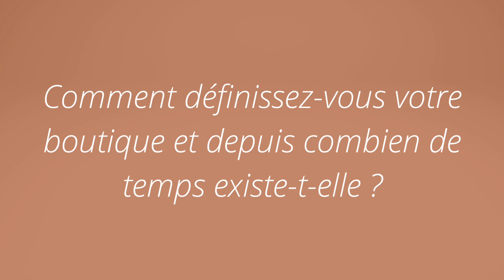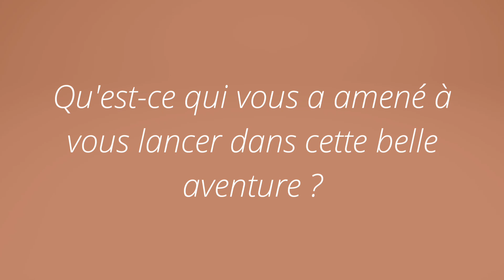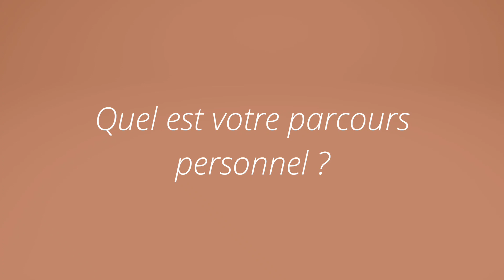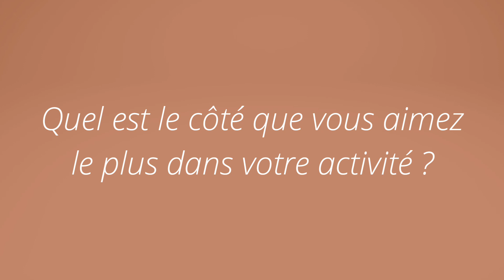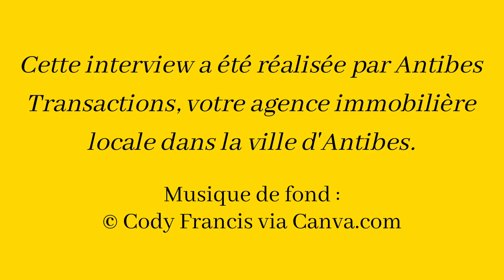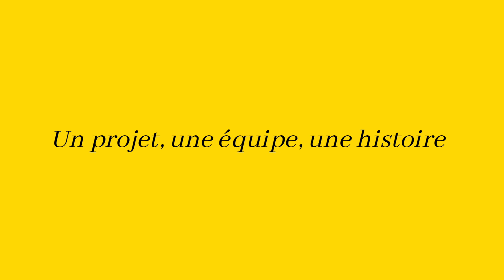Interview avec Lucie, gérante de Miss Mam (la boutique des futures et jeunes mamans) à Antibes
L'équipe Antibes Transactions est heureuse de vous présenter l'interview réalisée avec Lucie, qui nous a accueilli dans les locaux de Miss Mam à Antibes. Découvrez son parcours, ses motivations ainsi que les différents types de produits et de prestations que vous pouvez demander chez Miss Mam. Bon visionnage !

Regardez l'article dédié à cet interview sur le blog de l'agence immobilière Antibes Transactions
Vous y trouverez plus de contenu sur Miss Mam et d'autres commerces de la ville d'Antibes.

L'agence immobilière  @antibestransactions6637  soutient les commerçants de la ville d'Antibes.

Contactez votre agence immobilière  @antibestransactions6637 .

Adresse : 540 Première Avenue 06600 Antibes - France
Registre du commerce : 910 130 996 R.C.S. Antibes
Carte professionnelle : CPI 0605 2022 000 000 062

Les informations sur cette vidéo et description de vidéo ne sont pas contractuelles et elles sont données à titre d'information. Malgré le soin apporté à leur rédaction et à leur actualisation, ces informations ne peuvent en aucune façon engager la responsabilité de l'agence immobilière Antibes Transactions.